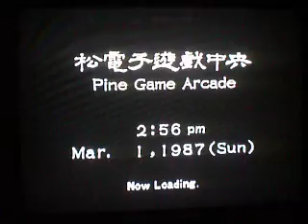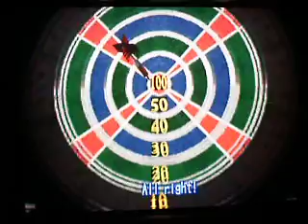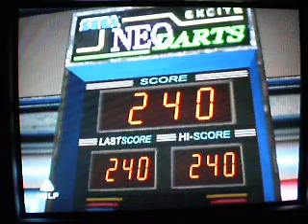Shenmue 2: welcome to the Pine Game Arcade!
Petite visite guidée de la salle d'arcade de Shenmue 2. La 1ère chose que j'ai faite lorsque j'ai commencé à jouer à ce jeu, c'est chercher cette salle! Dans le hall d'entrée, des machines à figurines, au rez-de-chaussée, les bornes d'arcade ainsi que d'autres jeux, et au 1er étage un casino. La rumeur raconte que des combats sont organisés au 2ème étage...

On peut même y croiser Joy durant un certain moment du jeu. Bref, c'est un lieu où on a vraiment envie de passer du temps.